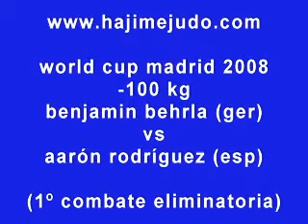wc madrid 2008 -100kg behrla vs rodríguez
wc madrid 2008
-100 kg
benjamin behrla (ger) vs aarón rodríguez (esp)
(1º combate eliminatoria)